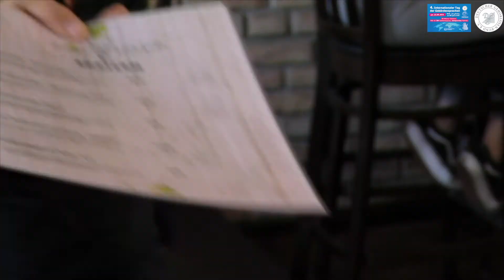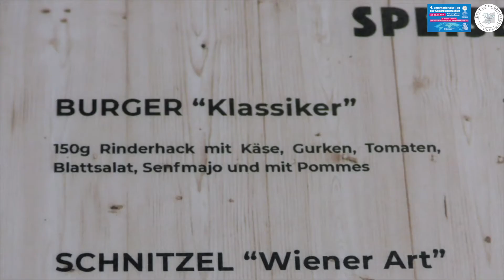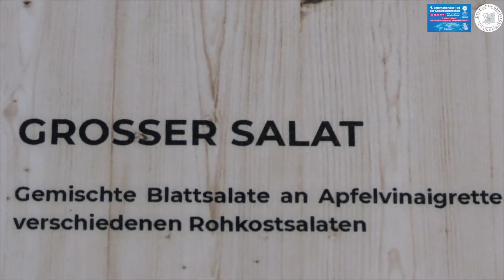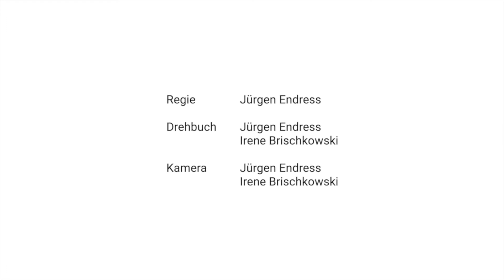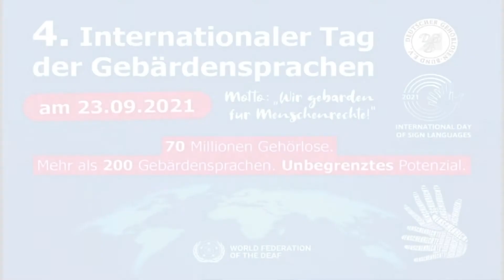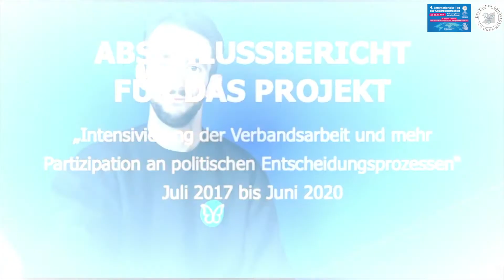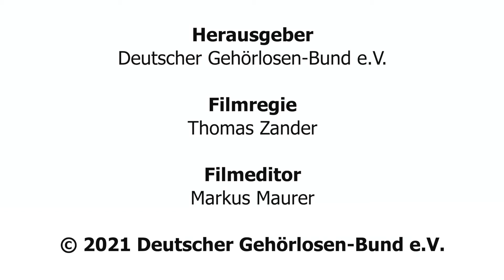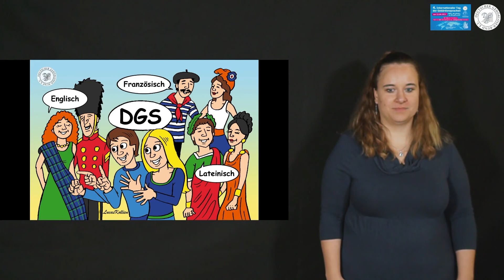Aufzeichnung: Veranstaltung am 23.9.2021 zum 4. Internationalen Tag der Gebärdensprachen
13. Dezember 2021

DGB-Pressemitteilung 18/2021: Im Rückblick – die Aufzeichnung unserer Veranstaltung zum 4. Internationalen Tag der Gebärdensprachen ist online!

Zum 4. Internationalen Tag der Gebärdensprachen am 23. September 2021  gab es erstmals eine Abendveranstaltung, die coronabedingt als Online-Stream stattfand. Neben unserem von GebärdenVerstehen aus Heidelberg produzierten Sensibilisierungskampagnenfilm stellten wir außerdem einen weiteren Film von Thomas Zander vor. Hier wurde die politische Arbeit des DGB mit seinen ehrenamtlichen Tätigen, dem Präsidium und den etwa 10 Fachteams vorgestellt.

Wer sich also einen Eindruck von diesem besonderen Tag machen will, kann sich die gesamte Veranstaltung von knapp 80 Minuten Länge in diesem Film hier anschauen – untertitelt und deutsch vertont!

Der 23. September ist seit der Gründung des Weltverbands der Gehörlosen (WFD) an diesem Tag im Jahr 1951 von elementarer Bedeutung. Auf der ganzen Welt wird dieser Tag genutzt, um auf Gebärdensprachen und die Kultur gehörloser Menschen aufmerksam zu machen. Vor 4 Jahren haben die Vereinten Nationen den 23. September als internationalen Tag der Gebärdensprachen anerkannt. Wir haben diesen Tag dieses Jahr wieder getan und neben den Filmen wieder neue Postkarten mit neuen Motiven veröffentlicht. Die neuen Publikationen und die Abendveranstaltung wurden aus den Mitteln der Partizipationsförderung vom Bundesministerium für Arbeit und Soziales gefördert.

Abgerundet wurde die Abendveranstaltung durch Video-Grußworte von Politiker/-innen der fünf Bundestagsfraktionen CDU/CSU, SPD, Bündnis 90/Die Grünen, DIE LINKE und FDP: Wilfried Oellers, Dr. Matthias Bartke, Corinna Rüffer, Sören Pellmann und Jens Beeck waren virtuell dabei. Das Bundesministerium für Arbeit und Soziales war durch Kerstin Griese vertreten. Besonderes Highlight war dabei Jürgen Dusels Grußwort, der als Bundesbehindertenbeauftragter persönlich vor Ort war – ein freudiges Wiedersehen in Präsenz.

Unübertroffen auch die Überraschung des Abends: Der Tagesthemen-Kommentar der tauben Journalistin Iris Meinhardt erzielte eine bis dato noch nicht gesehene Reichweite. Wir gratulieren noch einmal und sind gespannt, ob eine taube Perspektive vielleicht zur Regel wird für die Tagesthemen am 23. September.

Zu unserer politischen Arbeit und der dazugehörigen Dokumentation: Der über 400 Seiten starke Abschlussbericht der letzten Jahre kann hier heruntergeladen werden. Ebenso bietet unser Forderungskatalog nach wie vor einen Ausblick auf unsere Arbeitsschwerpunkte in den kommenden Jahren! Und natürlich wird es auch 2022 zum 23. September wieder eine Abendveranstaltung geben – dann aber hoffentlich wieder in Präsenz und mit mehr Gästen.